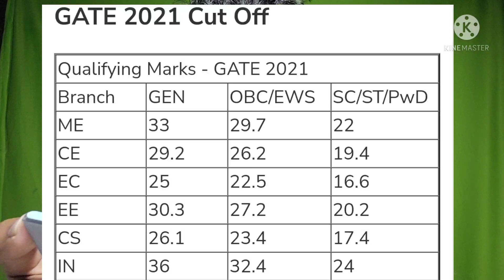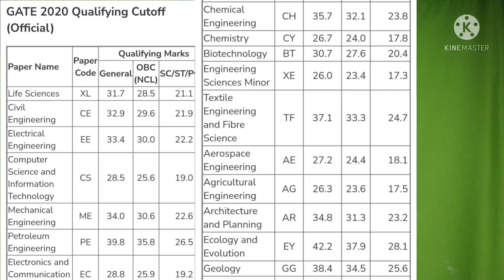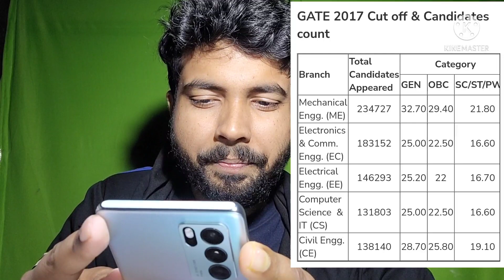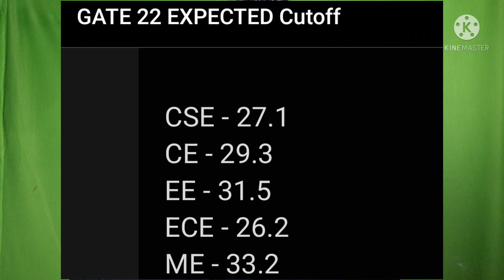GATE 2022 EXPECTED QUALIFYING MARKS | GATE 2022 CUT-OFF | ANIRUDDHA SIR @TheCivilGuruji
GATE 2022 LAST 30 DAYS MOST EFFECTIVE PREPARATION STRATEGY

Join my telegram channel for daily free GATE and ESE quiz

thecivilguruji is here with yet another helpful video for you people.
Where i had discussed about the expected cutoffs for all branches for GATE 2022